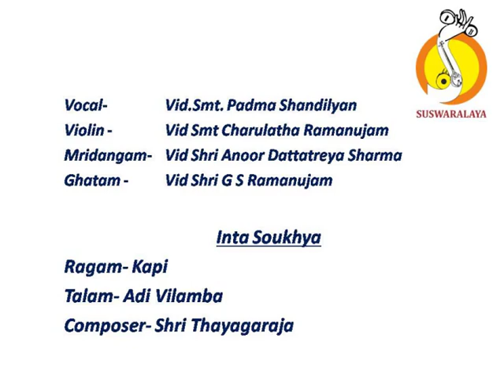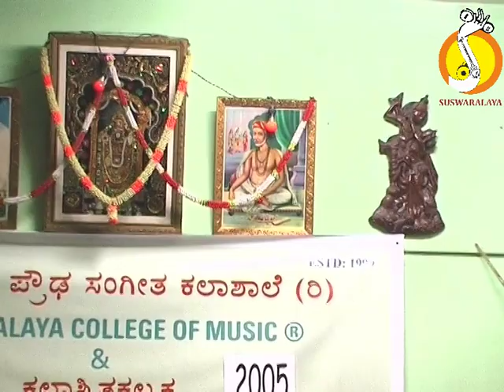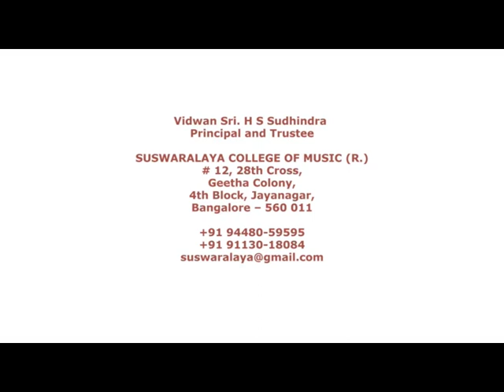5 inta soukhya kapi Adi Thyagaraja